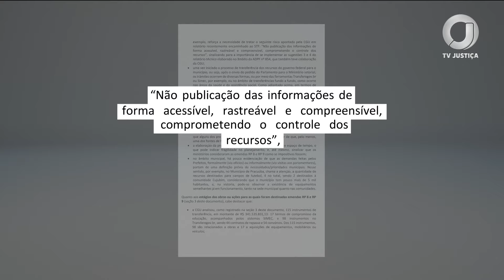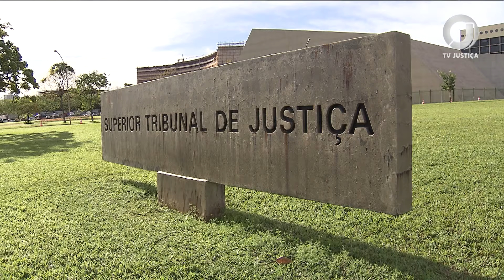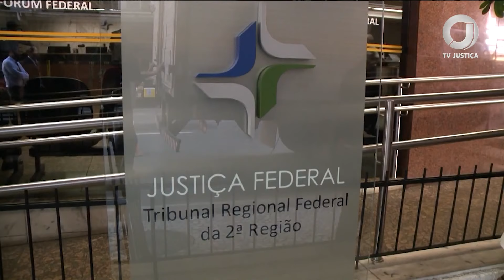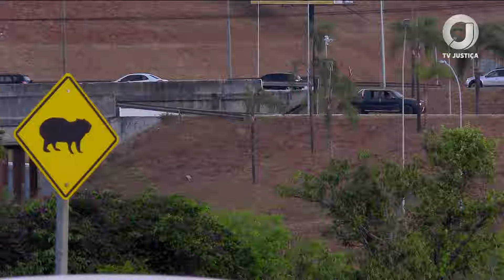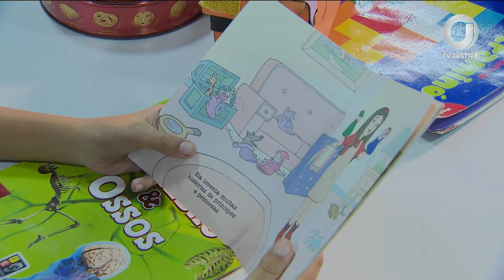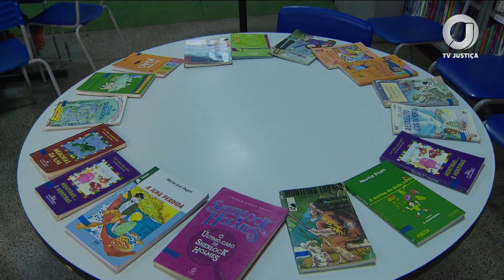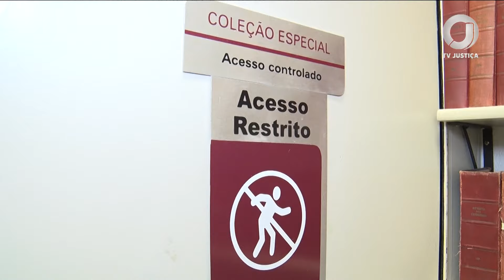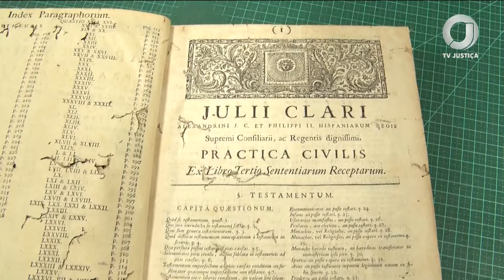📺 JJ – Jornal da Justiça de 9 de setembro de 2024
O Jornal da Justiça mostra a abertura do 6º Encontro Nacional sobre Precedentes Qualificados. Destaque também para o bloqueio, pela Justiça de São Paulo, de 15 sites ligados à exploração de jogos de azar e uma matéria especial sobre o Dia Mundial da Alfabetização, que mostra que a expansão educacional dos últimos 40 anos melhorou o acesso às escolas e o número de pessoas alfabetizadas no Brasil.